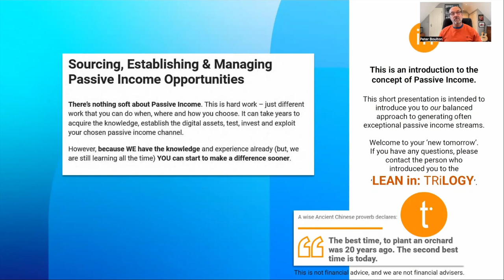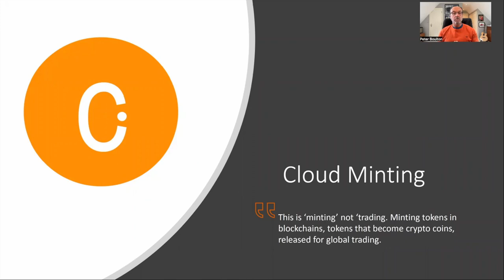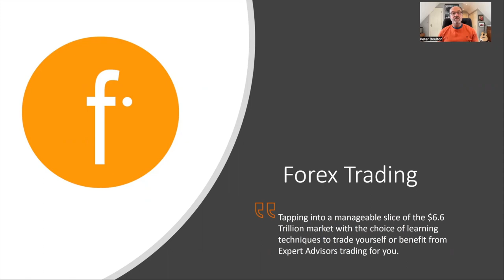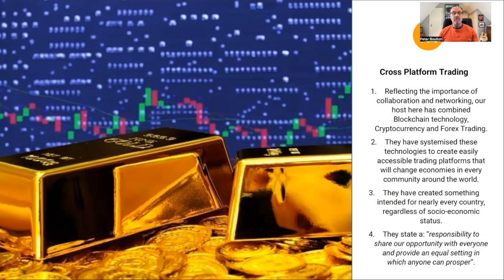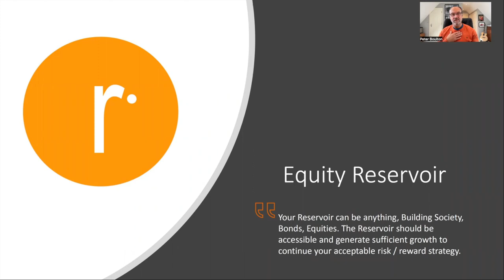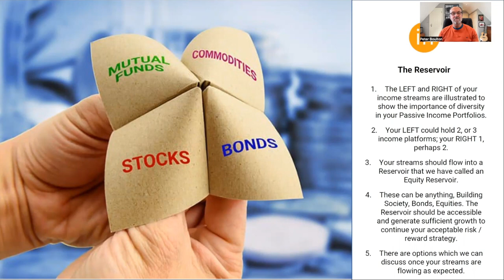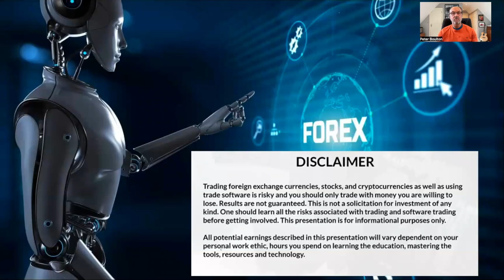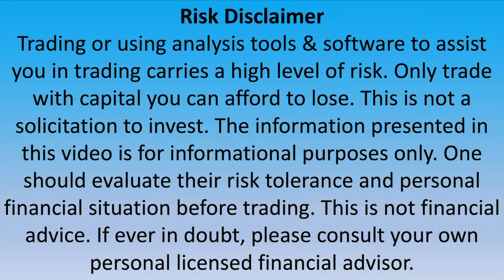LEAN in The Trilogy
Helping you to increase your Income, Profits or Net Worth;

Are you looking to increase your income, your profits or your net worth? If the answer is yes, a One to One with Peter Boulton is the first step.

Peter Boulton, Entrepreneur